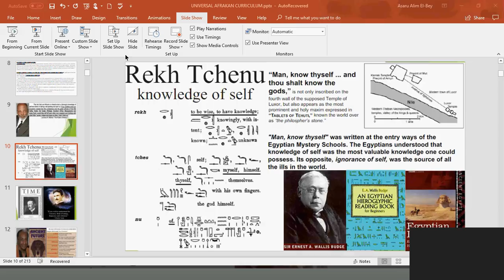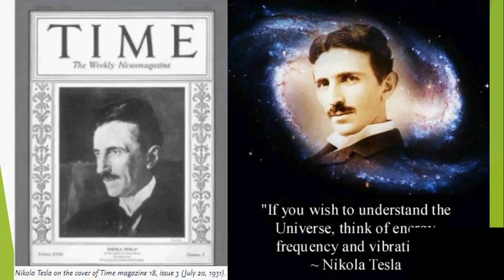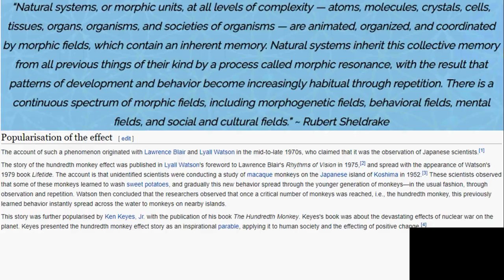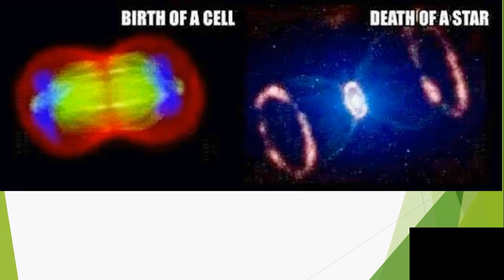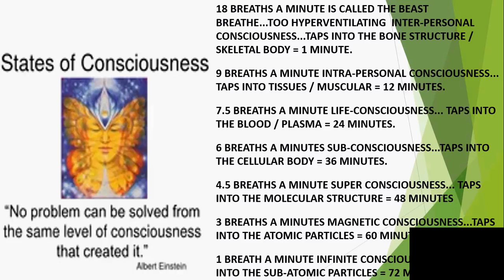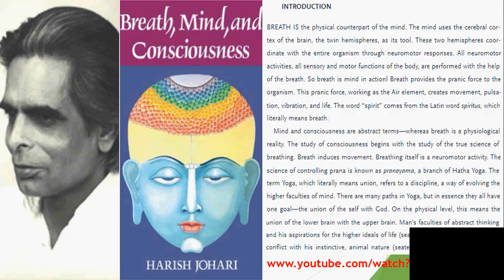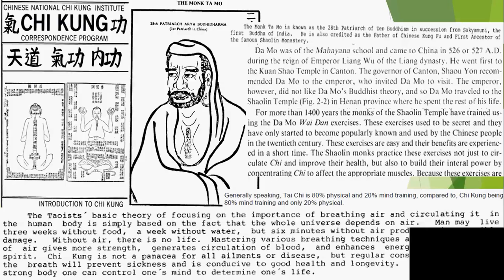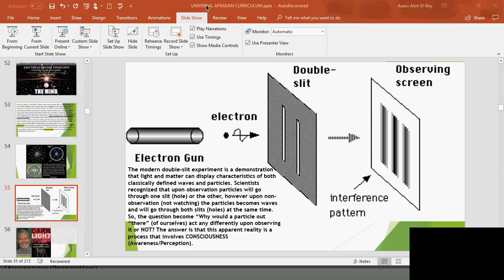Dr. Alim El-Bey: "888, THE OCCULT SCIENCE OF THE HOLY BREATH"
Dr. Alim El-Bey: "888, THE OCCULT SCIENCE OF THE BREATH OF LIFE"